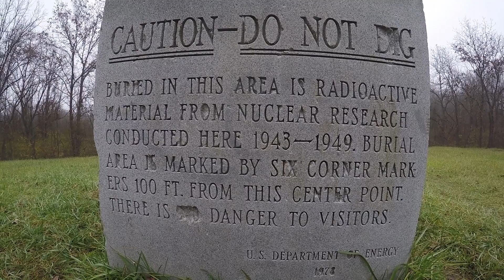My First Time Hitting The Trails!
Things go as well as you may expect...